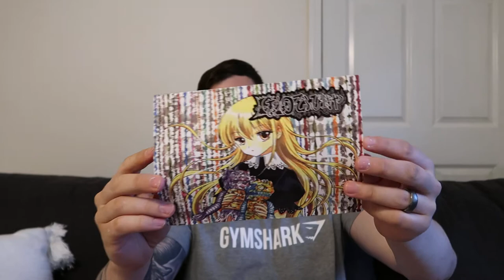Leo_Sofvi_bouya And Cord Viper Haul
Epic unboxing of collectible Japanese toys released in 2020!